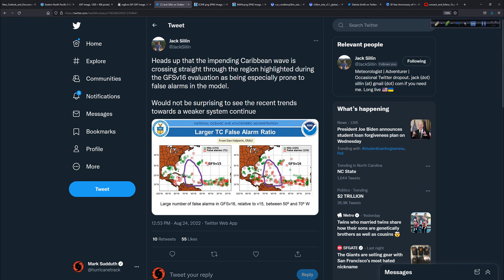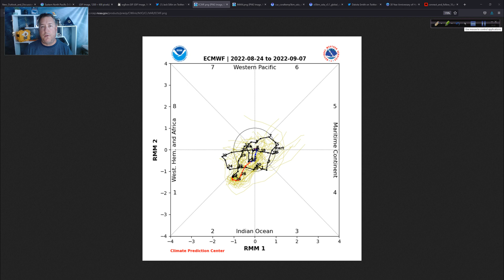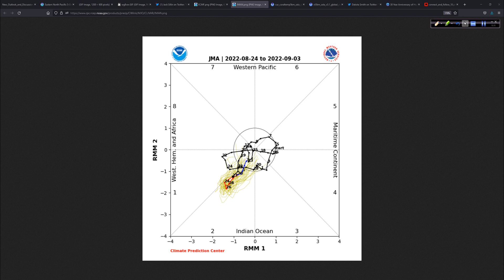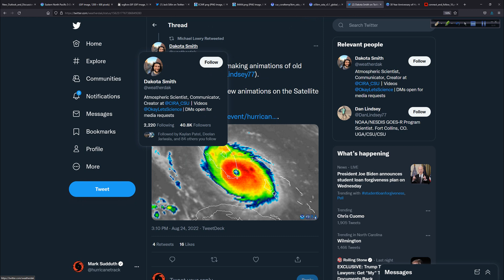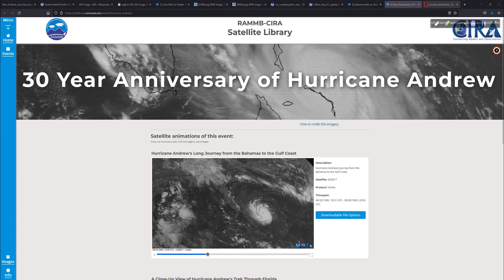Hurricane Outlook and Discussion for August 24, 2022